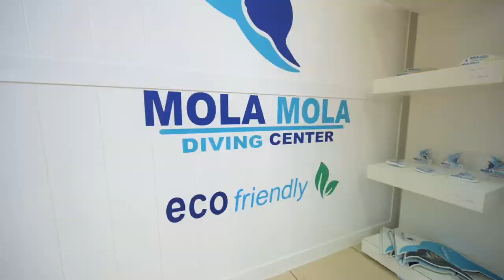Sustainable Diving in Oman: MolaMola Diving Center, an eco-friendly Dive Center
At MolaMola Diving Center we care about the Ocean. That’s why we are following these easy rules every single day. Help us and save the Ocean together with us:

- Do not throw trash into the Ocean
- Do not take anything from the ocean
- Try to use as less single-use plastic as possible
- Do not feed the fish
- Do not touch or chase marine life
- Do not stand or walk on corals

Each and every one of us can make a difference - it’s time to take action!